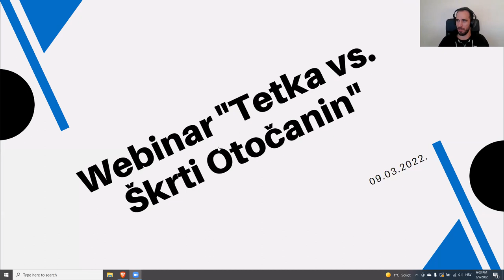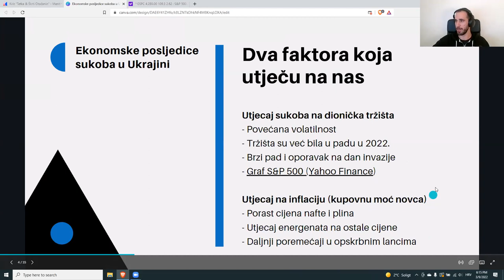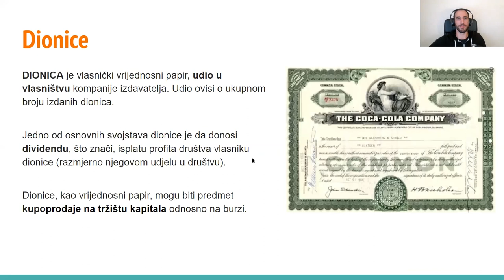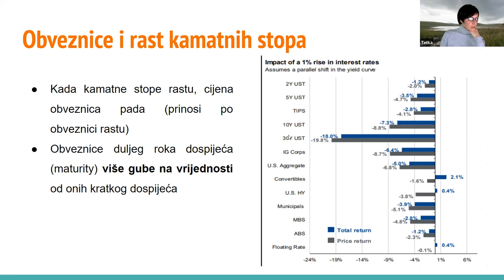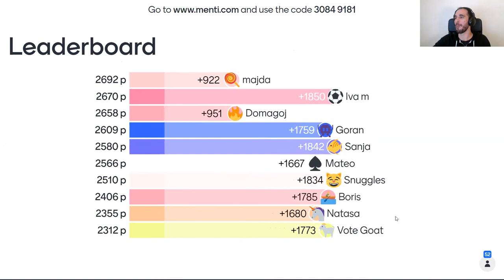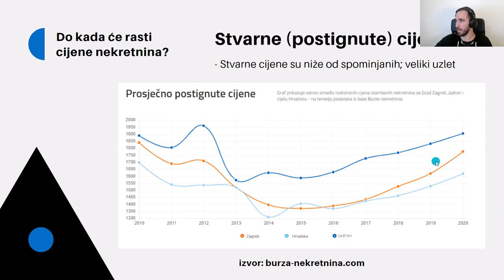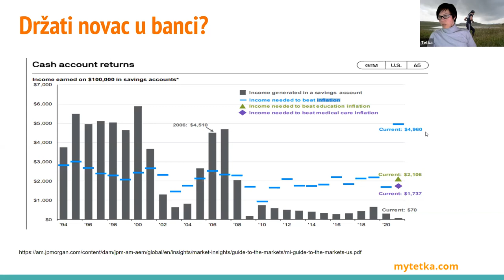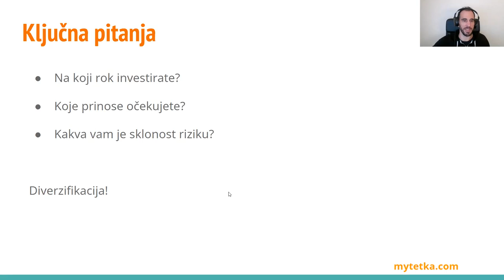Q&A Tetka vs Škrti Otočanin | Webinar #1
Komentiramo važne teme iz svijeta osobnih financija.
U prvom webinaru ove sezone poslušajte sljedeće:

1. Ekonomske posljedice sukoba u Ukrajini
2. Utjecaj rasta kamatnih stopa na naše investicije (dionice i obveznice)
3. Do kada će rasti cijene nekretnina?
4. Kako investirati u periodu povišene inflacije?